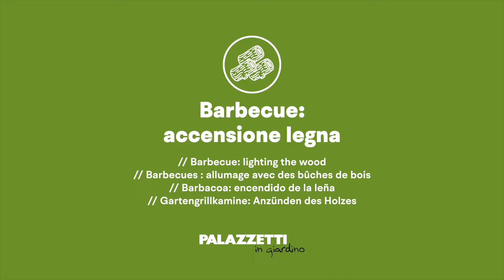Barbecue: accensione con legna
Come accendere un barbecue a legna? Scopri tutti i passaggi nel video e la nostra guida completa nel sito